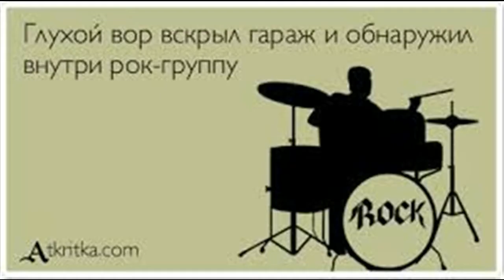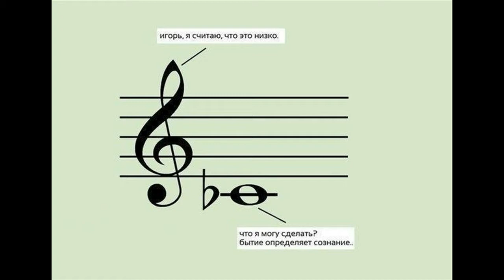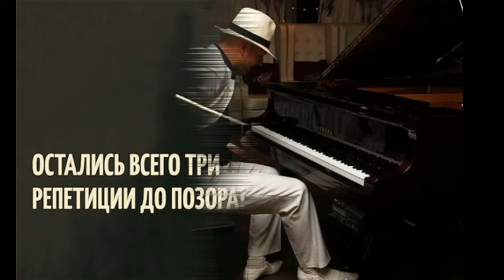Лабай! Не качумай! Не обверзайся! Майский Жук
Лабай! Не качумай! Не обверзайся!

  intro tutti "Энергетика" & guitar
Да уж! Совсем нет синергетики.
В студии жуткая энергетика.
  guitar solo "Синергетика"
 Она так и сквозит. Жуть!
 Вязкая, как темная муть!
Плохая энергетика - это хорошо.
Для кого как, а мне - тепло.
 Мне нравится эта комната для репетиций
 В ней столько мистики, кумиров амбиций
Чувак, ты просто офигенный барабанщик!
Хорошая рок-группа. Молодец мальчик!
  harp & synthesizer
Волна негативной энергетики.
То что надо! Поперек всякой этики!
Писаться будем! "Прям" здесь. Именно!
Зверь в своем обитании, пожизненно.
  effect voice & guitar
Волна негативной энергетики.
  synthesizer
Двавай лабух, лабай! Не качумай!
Не обверзайся!
  guitar

21 сентября 2018 из альбома "Майский Жук - Опята" 2018